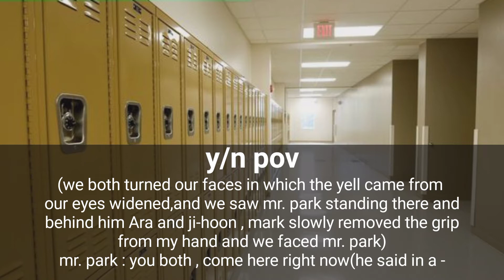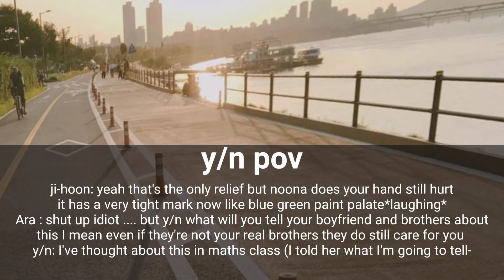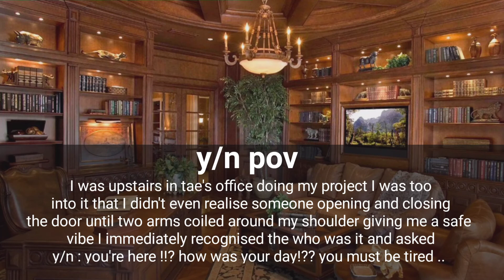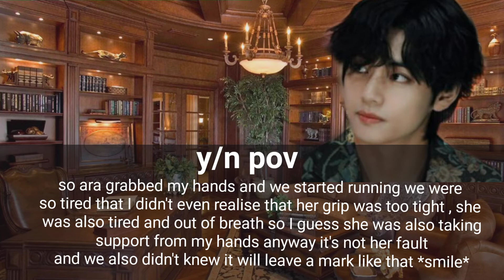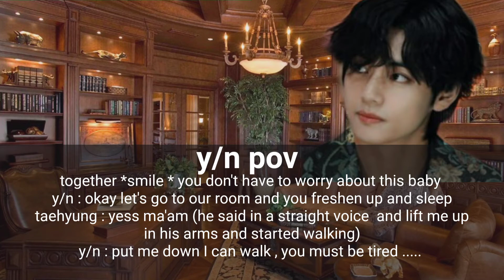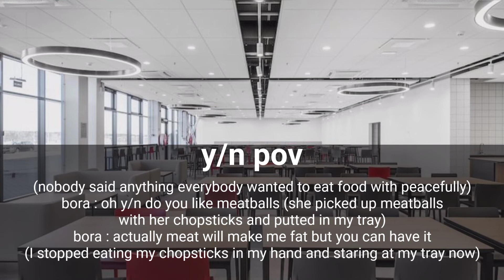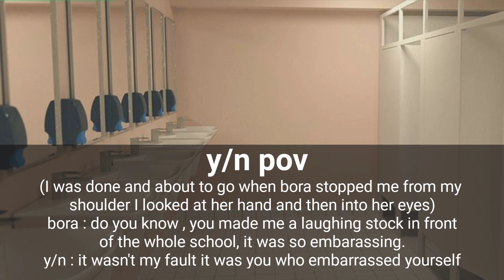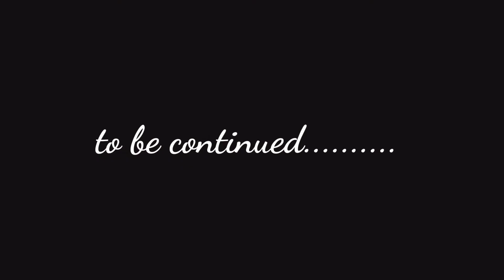Hiding about my bullies from my Mafia Boyfriend || Taehyung Series#2 || Endawn Fictions.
All the events in the video are completely
 fictional and imaginary which came from the authors mind .
it has no relation to somebody's personal life.
only the storyline and editing is owned by me .
the content can be more mature or you can say 15+ so watch it at your own risk
Do not copy or repost it please and

love you 💜always smile ❤️